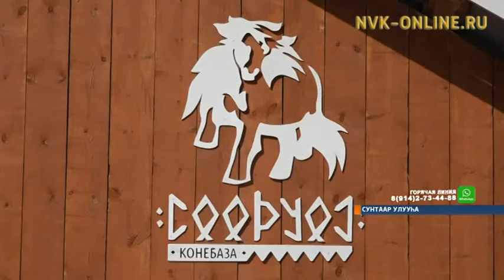Сунтаар эдэр фермерэ дьөһөгөй оҕолорун атын улуустан аҕалан дьиэтитэр